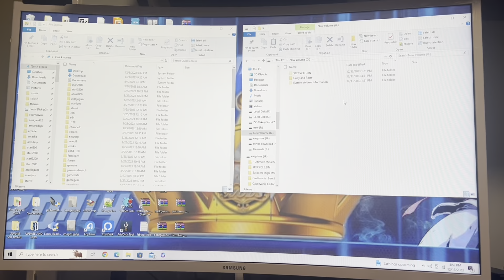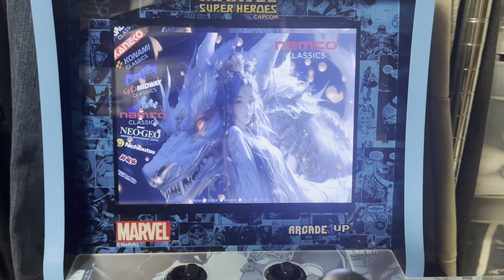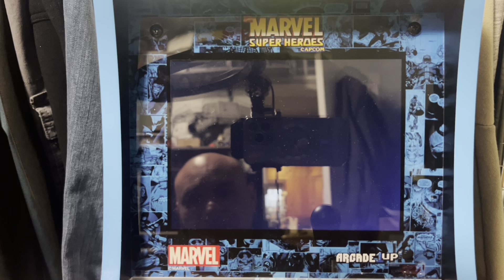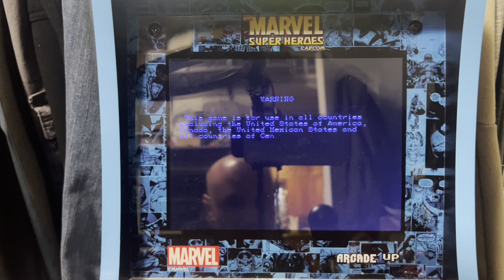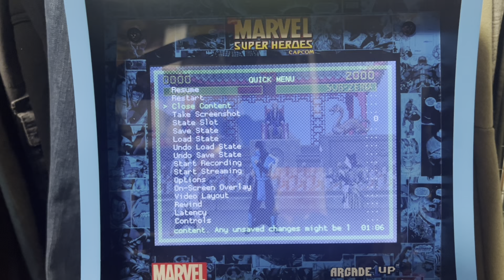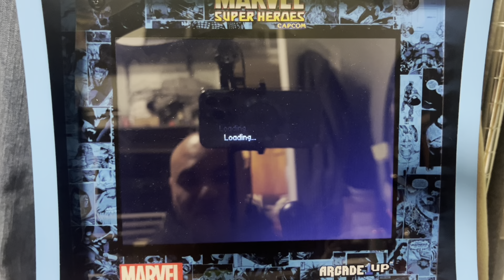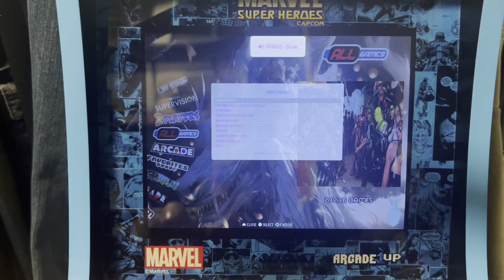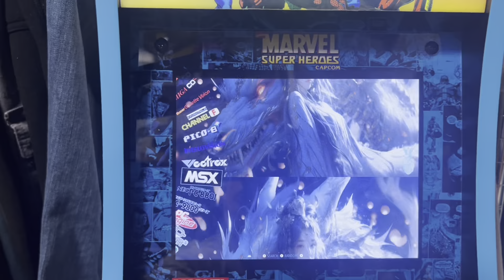BobbyCera CounterCade Tutorial and walkthrough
Big big thanks to @teamencoder countercade soft mods. Without them this wouldn’t be possible!! Thank you 😊 👌👍👊🐲🐲

Also my boy @ScottyRetro for my Asian custom theme per my request . I love it 😍 thank you 👌👍👊🐲🐲

1tb micro sd 👇👇👇

Micro sd usb adapter 👇👇👇

Or any brand!! pleny of different sizes and styles as your desire 👍👌😉🤓 👇👇